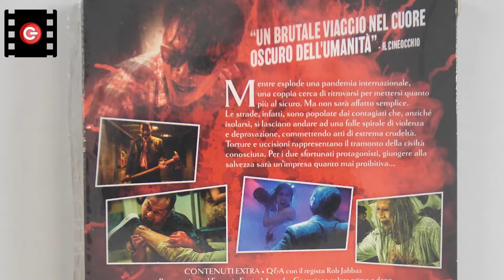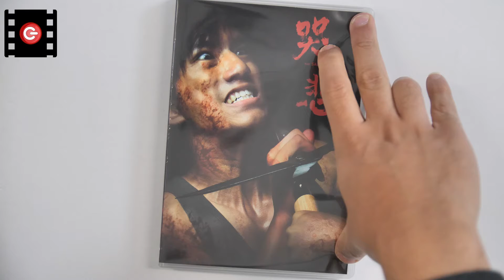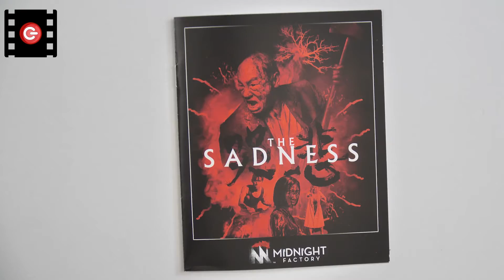UNBOXING DVD "THE SADNESS" - MIDNIGHT FACTORY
Unboxing DVD del film The Sadness.
Edizione con booklet, edita da @PlaionPicturesIT  per la sua etichetta @MidnightFactoryIT
Link acquisto